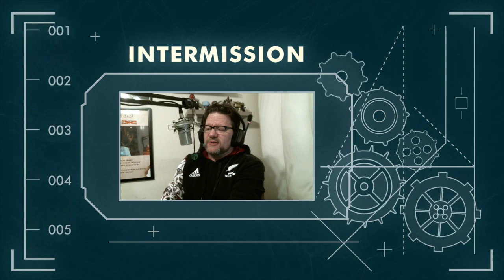Titan Tuesday | The Warlock Edition